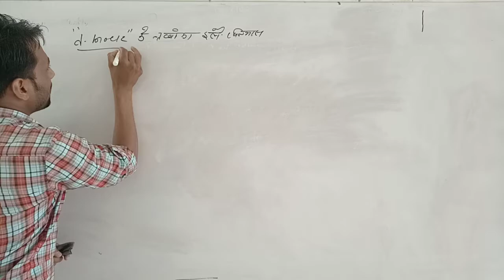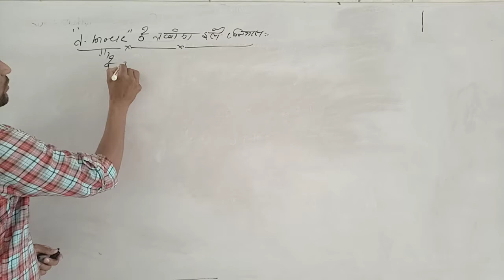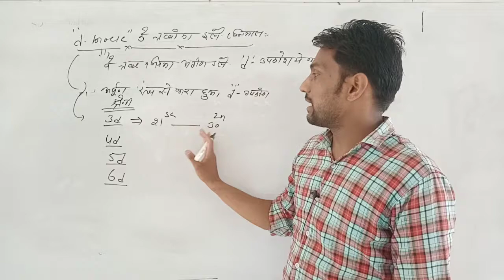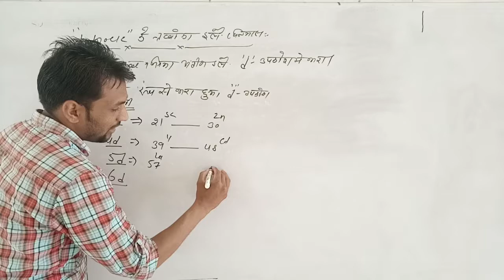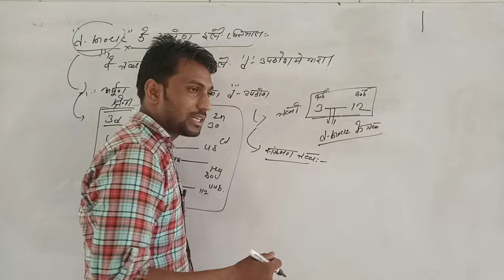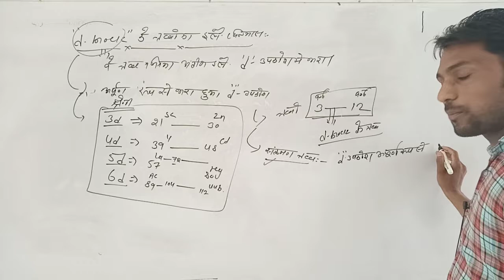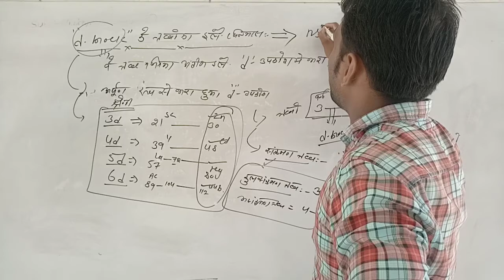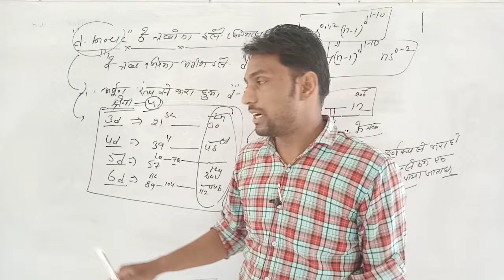Lect 16 periodic table